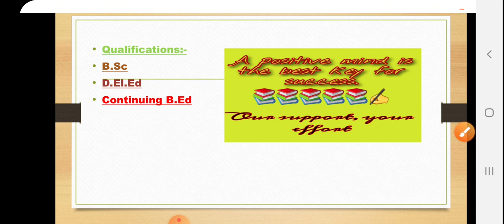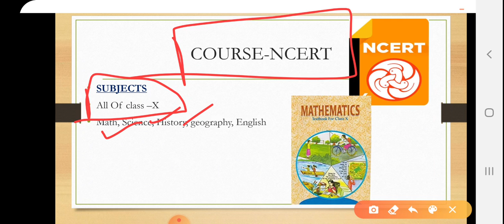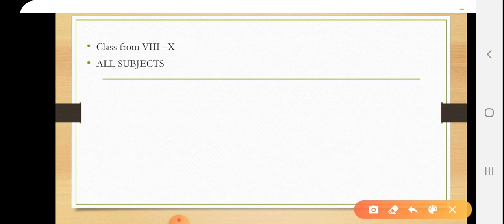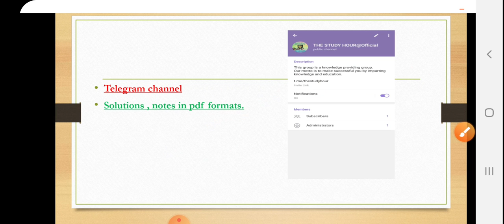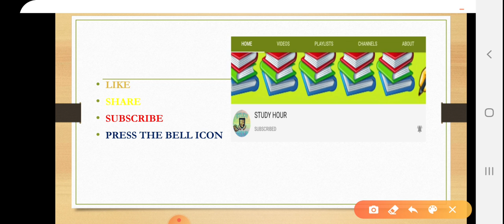Introduction of the course// NCERT and other state board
We some teachers are trying to provide you online and best education.
In this situation you will find every doubt clear and notes at home.

So that we will able to provide you live classes and clear your doubts.

Version-1-English-Hindi
                 2- English-Odia